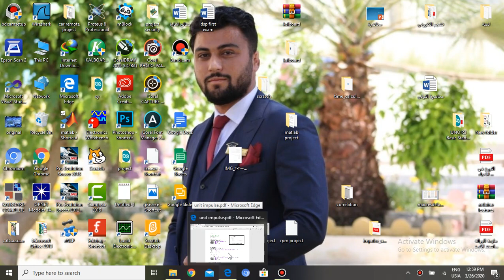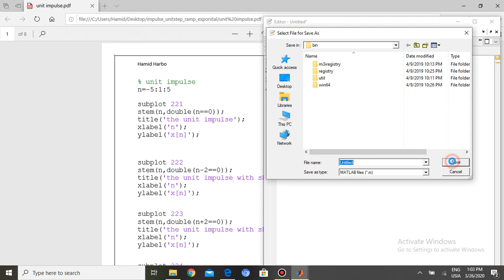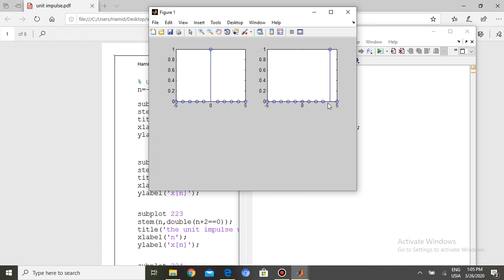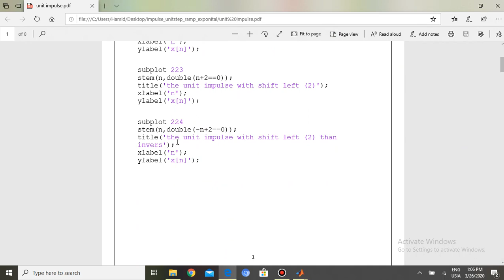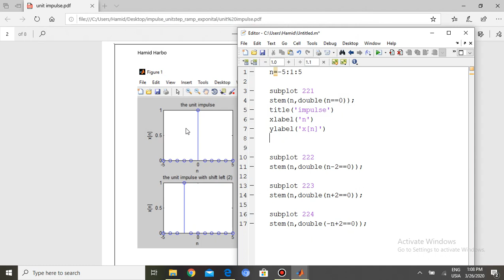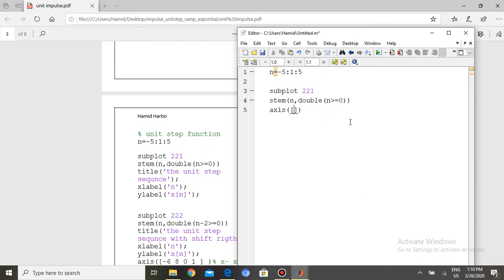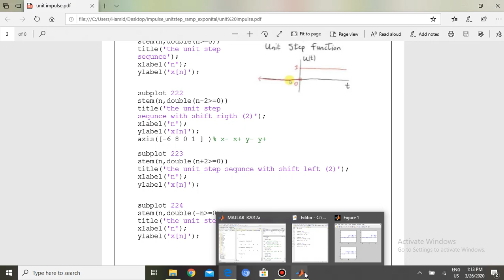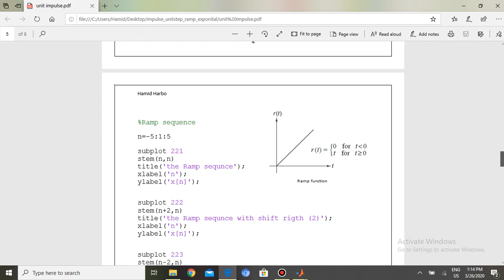Signals in DSP MATLAB part 1